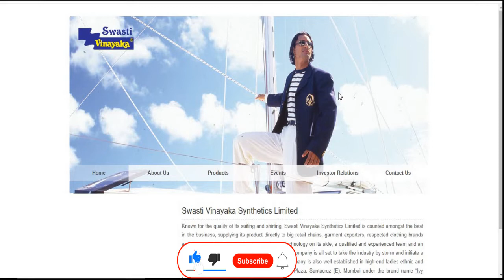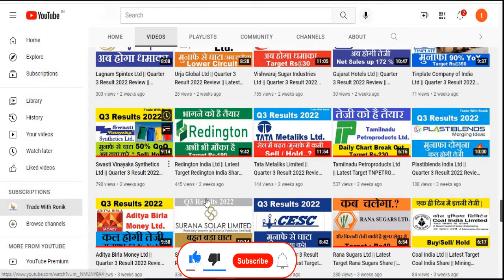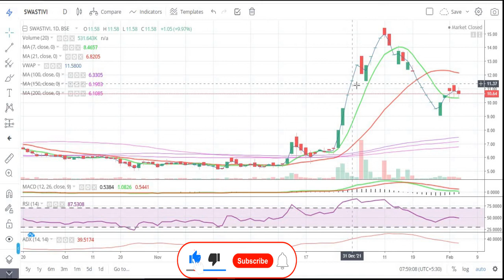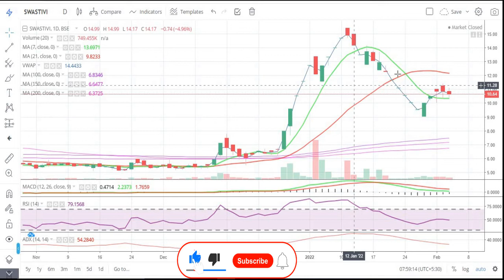Swasti Vinayaka Synthetics Ltd || Latest Target || Textile Share || Multibaggar || Penny Share